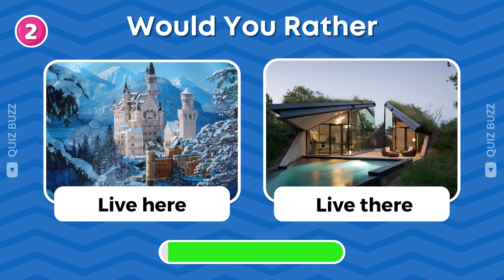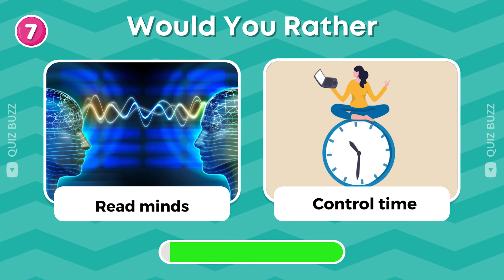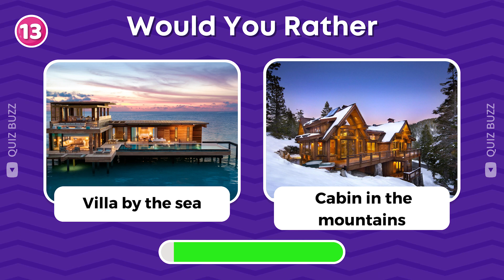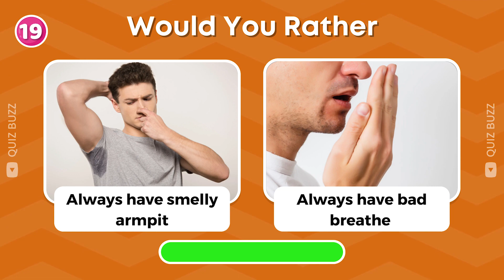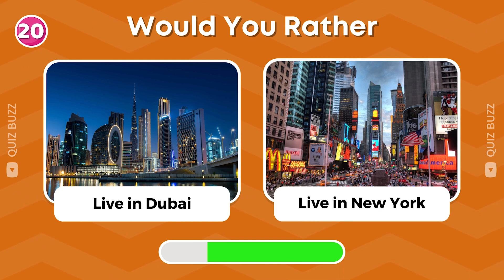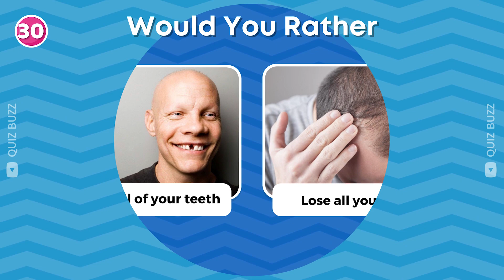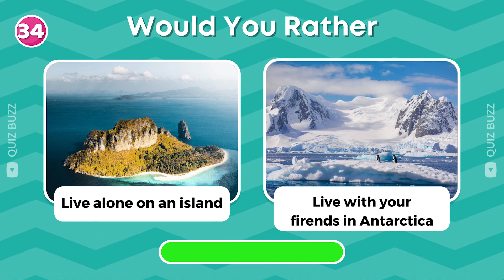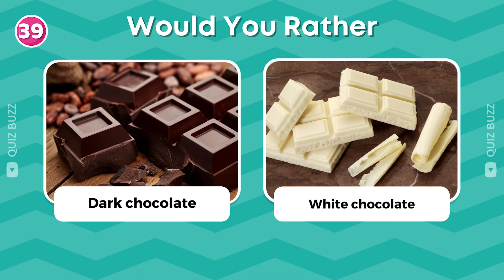Would You Rather - 40 Hardest Choices Ever!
Are you ready to face the toughest of impossible choices? Would you rather is an exciting game that pushes your decision making skills to the limit. Whether you're presented with two dilemmas that are both undesirable, or two that are both appealing, your choice must be made. Would you rather take on the toughest choices and see if you can make them?